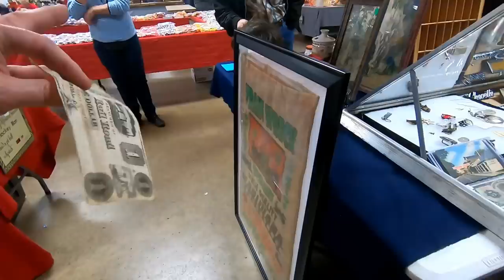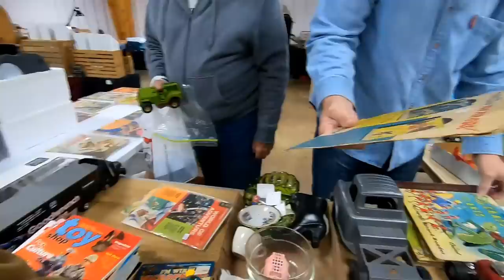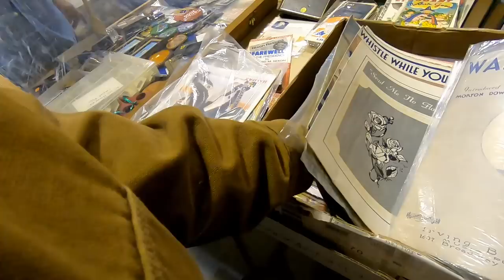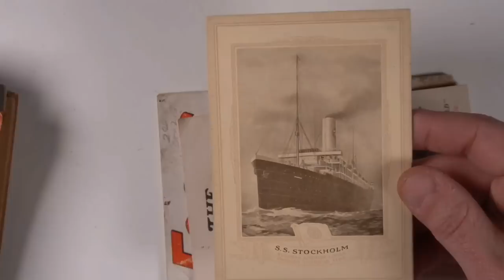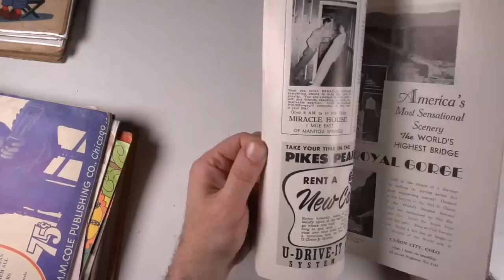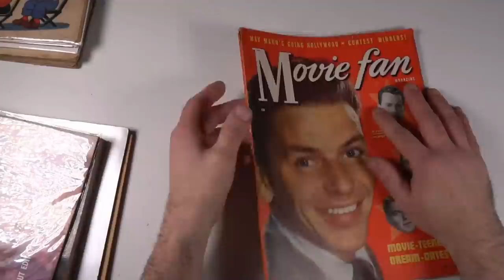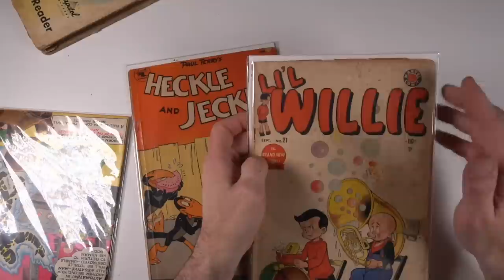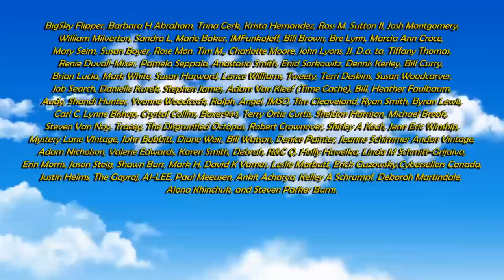Can't Believe I Found This At The Flea Market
Some of the Mailing Supplies We Use:
2" Table Top Tape Dispenser
2” Tape For Dispenser Above
6" X 9" poly mailing bags
10” X 14” & Larger Poly Mailing Bags